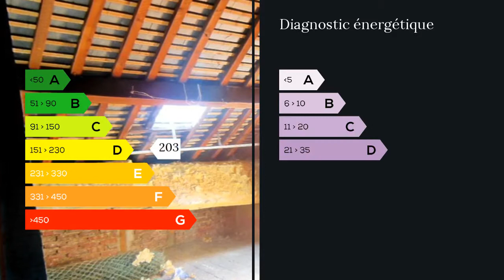A vendre - Maison/villa - Caudebec les Elbeuf (76320) - 4 pièces - 85m²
réf:-M161- VITE !! Idéal 1ère acquisition!!-Contactez moi au 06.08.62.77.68 et découvrez la vidéo et toutes informations concernant cette maison restaurée,-ROUEN sud/5mn A13, secteur Elbeuf, prox. toutes commodités à pied offrant en RDV: garage-cellier-lingerie-buanderie, cave, au 1er étage:-salle, cuisine, sdb, toilettes, dégagement, -au 2ème étage:-couloir desservant 2 chambres (10 et 15m²), cc/gaz de ville, combles aménageables (20m²), isolation double vitrage, EDF-toiture-isolation et facade récentes, -venez découvrir les biens de votre région sur notre site la.londe.maxihome.n t -/honoraires TTC à la charge du vendeur -
//. // M. DERNONCOURT Daniel 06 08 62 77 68 / 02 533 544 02 poste 8719 Agent commercial indépendant du réseau national clairimmo Maxihome N° RSAC : 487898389 FCI - Ville du greffe